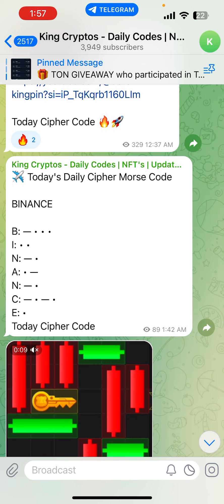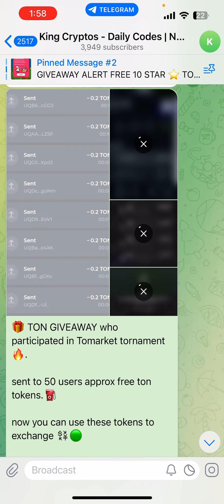How To Solve Mini Game Puzzle In Hamster Kombat Today 18 September ! Hamster Kombat Minigame Today